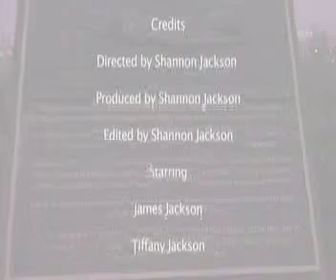Ghosts and the paranormal documentary completed